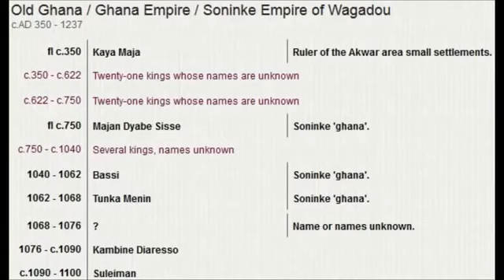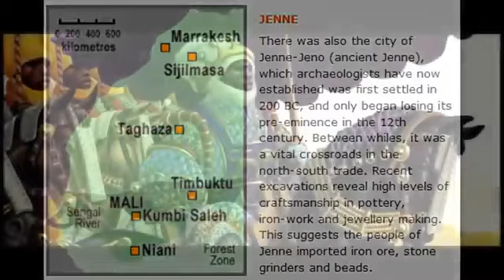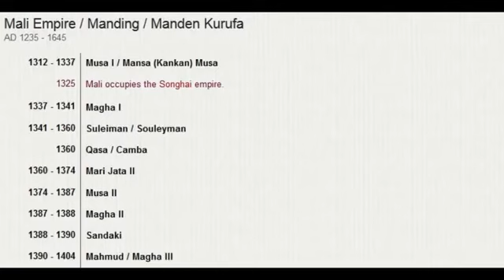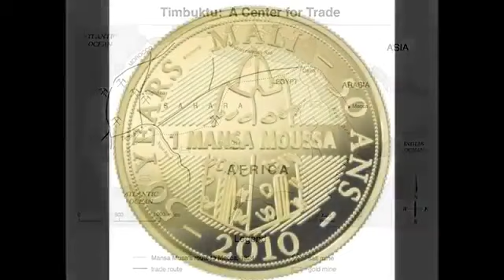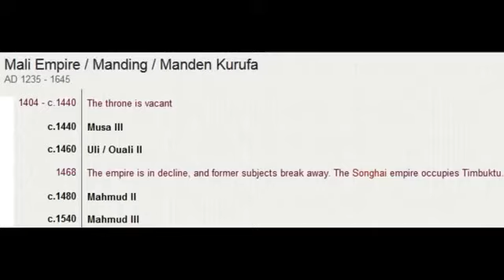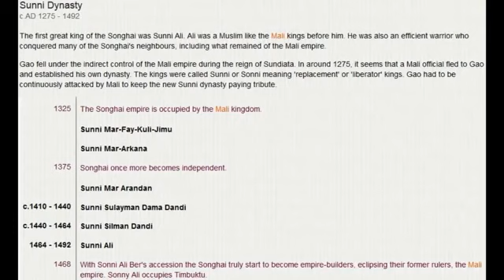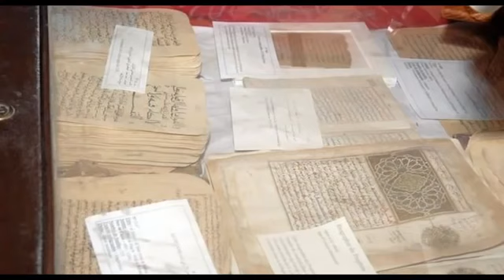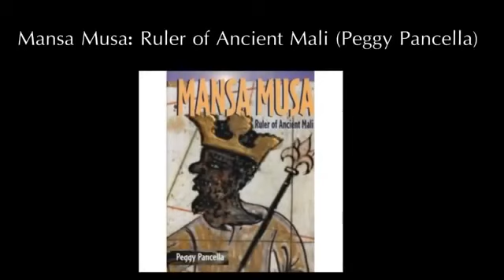West African Kingdoms of Ghana, Mali & Songhay